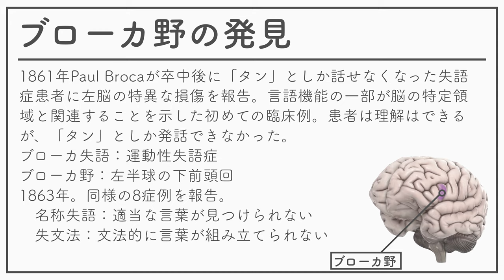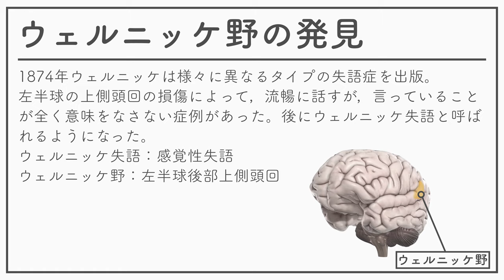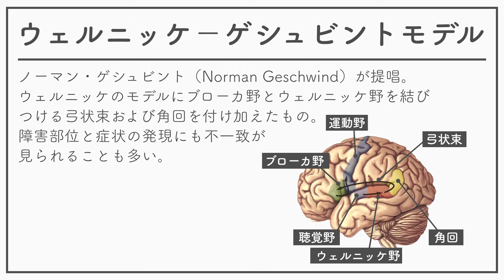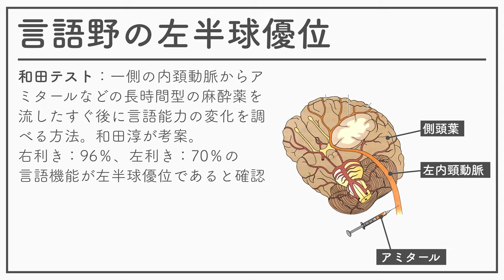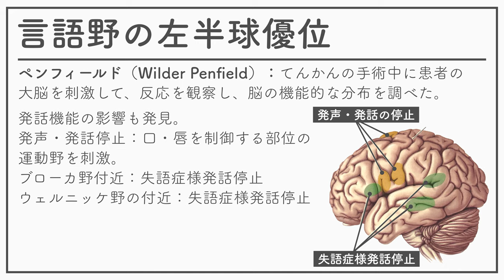認知神経科学（神経・生理心理学）2021_10_01_言語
認知神経科学（神経・生理心理学）2021の10回の資料その01です。
ブローカ野の発見
ウェルニッケ野の発見
ウェルニッケ-ゲシュビントモデル
言語野の左半球優位